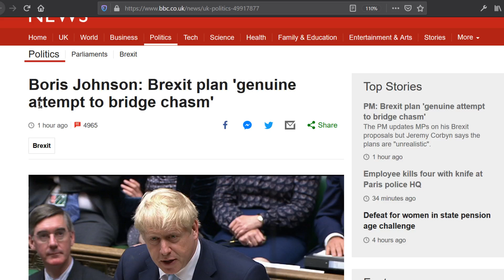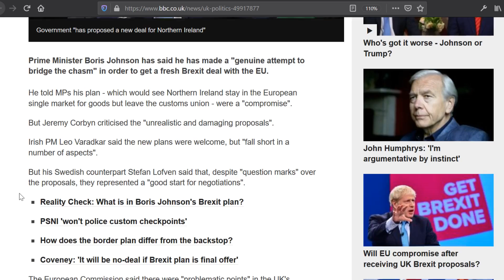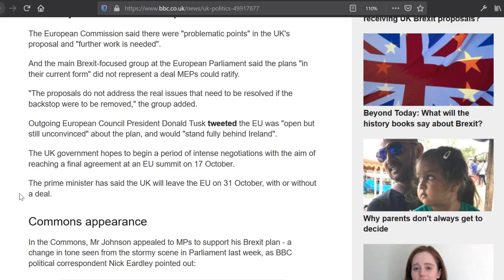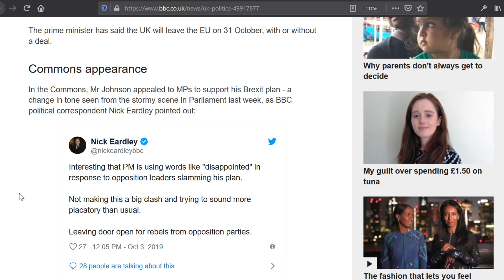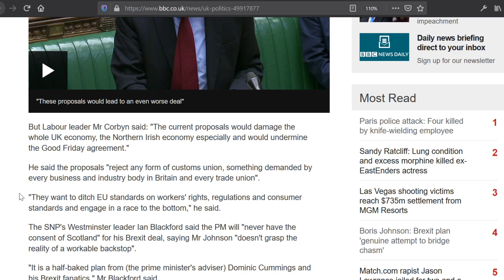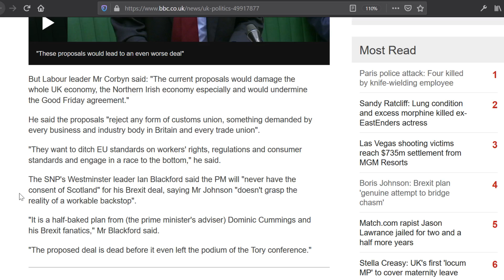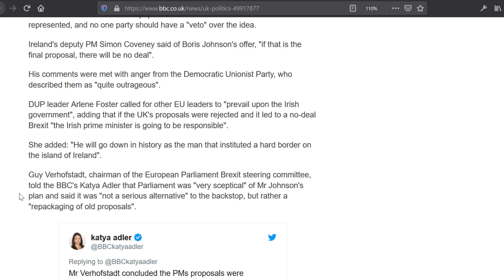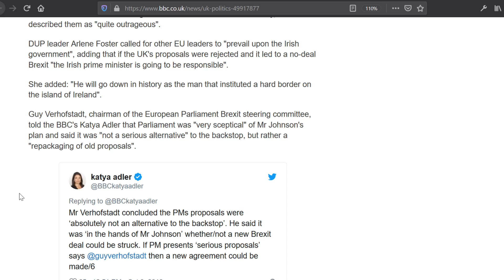Boris Bashes Out A New Plan